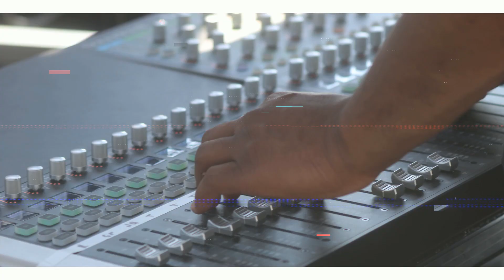Monument of Faith Evangelistic Church | MOFEC